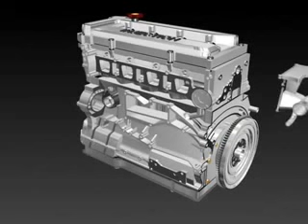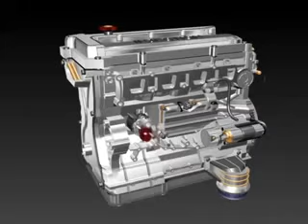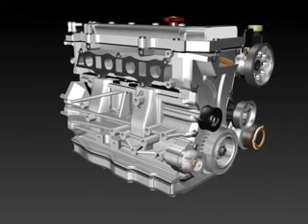کار کا انجن کیسے کام کرتا ہے کار کی انجن کی مکمل معلومات تفصیل میں مکمل حل بتایا جائے گا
کار کی انجن کی مکمل معلومات
تفصیل میں مکمل حل بتایا جائے گا
وڈیو کو لایک اور چینل کوضرور  سبسکرائب
کریں مزید اچھی اپڈیٹ کے لیے۔